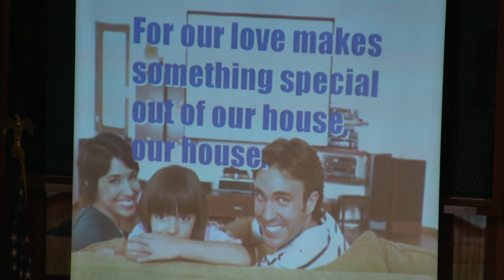"Summer Moms"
Closing Hymn "Our House"/ August 16, 2009